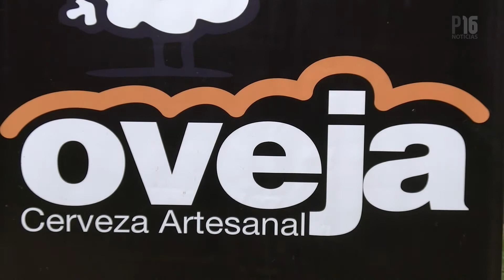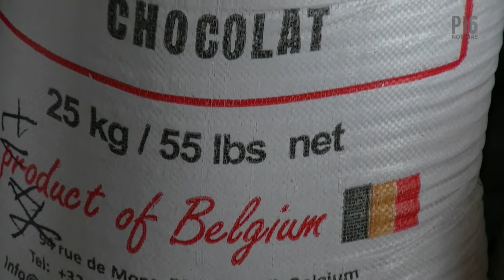Vivo16Recorre en Cervecería Oveja